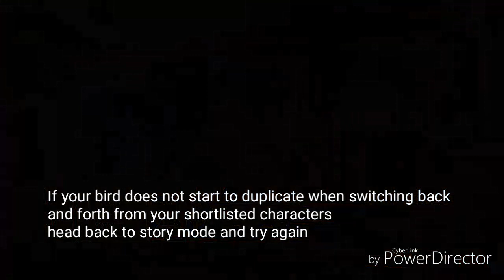💥[PATCHED]💥 GTA 5 Director Mode Glitch || WORKING!!!!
Working Director Mode Glitch :) I apologise for the frozen scenes I have no idea why that happened after recording 🙊✌
🖤IMPORTANT INFO!!🖤
Some outfits may not transfer to online make sure you check the outfits carefully BLACKLISTED ITEMS
*Christmas scarf , Christmas jumper ect will not work!
MAKE SURE YOU HAVE A CHRISTMAS MASK WHEN SELECTING YOUR SHORTLISTED ACTORS MAKE SURE IT'S STILL THERE WHEN U HEAD TO DIRECTOR MODE AND STORY MODE ☺👌 then
you should have no problems I've made these mistakes.
SHORTLISTED ACTORS/ OUTFITS!!
You can only pick one to bring online when going back to the diretor mode outfits they will change (the reason why u must delete those before you start the glitch again)
I use this Glitch everyday its my FAV! i hope this helps you guys and everything will be updated with any changes or noted if patched

*This will be notified when patched!

|| MUSIC ||

NCS JPB Defeat The Night